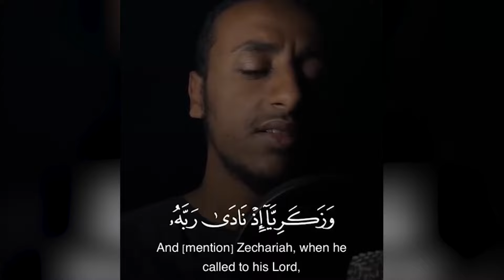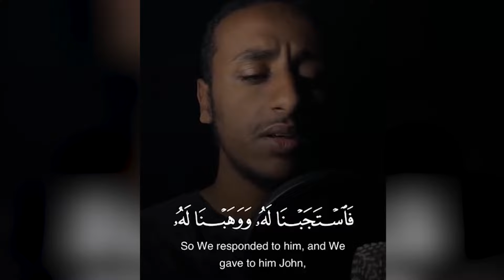ሼኽ ኤልያስ መሰከሩ!!_ሆቴሎችን ያስገረመው ወጣት_ቁርዓን ሳይንቲስቶችን ሀሁ አስተማራቸው_የተረሳው ድንቅ የነብዩ ቀላል ሱና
[Support us: CBE 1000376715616 : Anwar Hussen]

follow all of these or i will # you